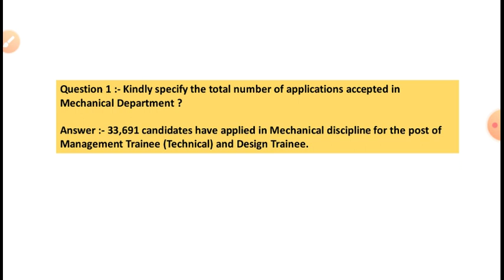HAL DT/MT expected exam date | hal DT/MT total candidates apply in mechanical discipline